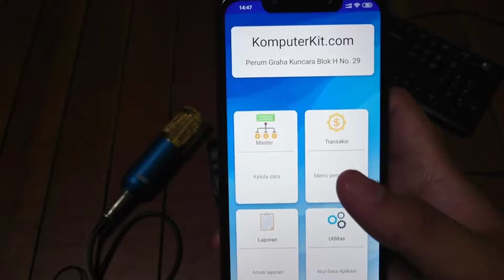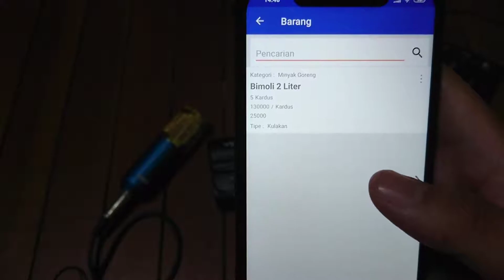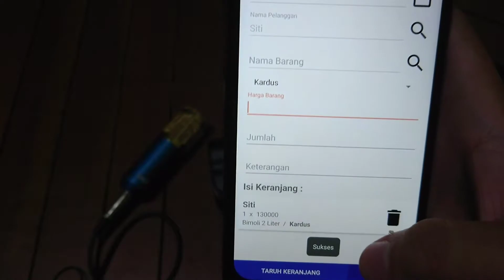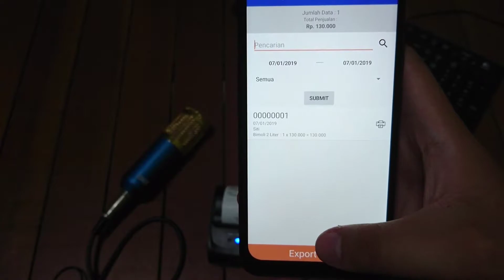Program Kasir Toko Gratis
aplikasi point of sale (software kasir) gratis untuk ukm